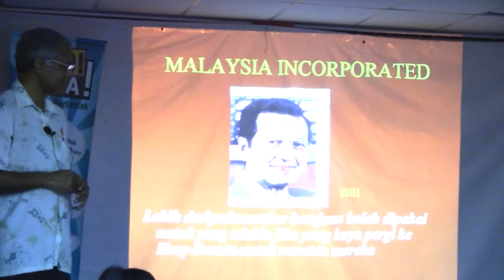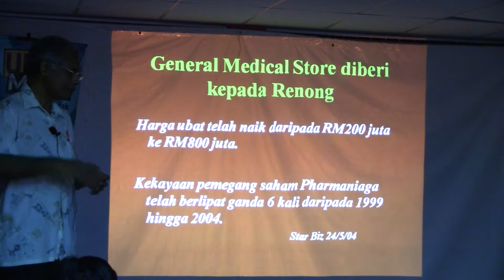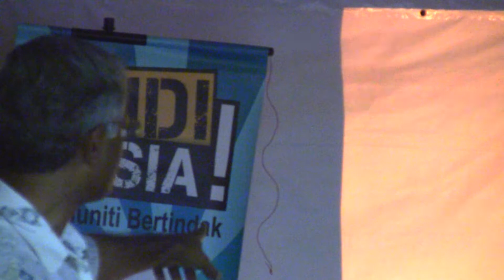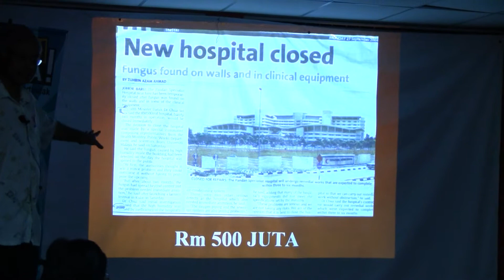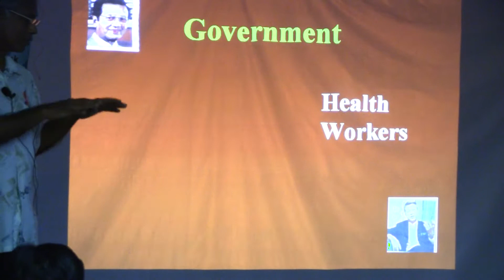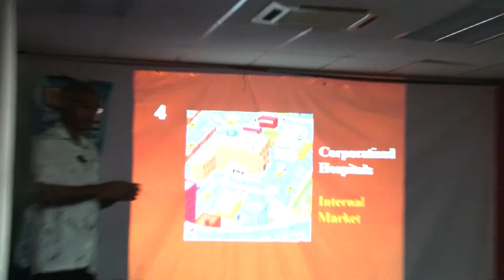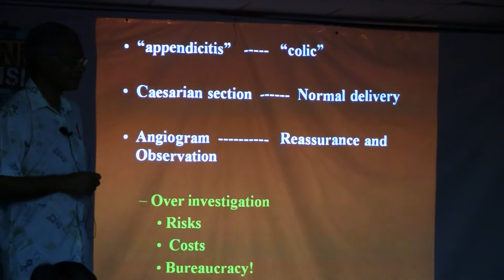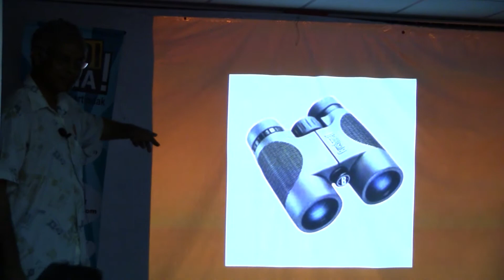(Part 2 of 3) The Malaysian Healthcare System: Where are We Now & What's Up with 1CARE?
As a Malaysian citizen, have you ever wanted to know how our Healthcare system actually works? What kind of model is the Malaysian Healthcare System based on?

What is this new 1CARE scheme that the Malaysian Government is planning to introduce for the country, and what are the likely effects for ordinary Malaysians?